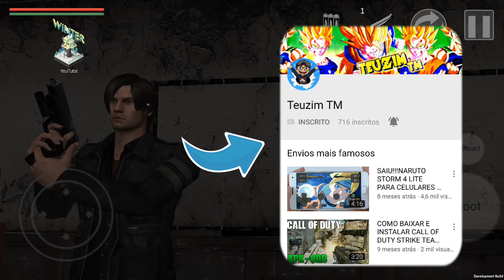SAIU ALPHA! RESIDENT EVIL 6 LEVE E OFFLINE PARA CELULAR ANDROID - SEM EMULADOR (CÓPIA) 2018